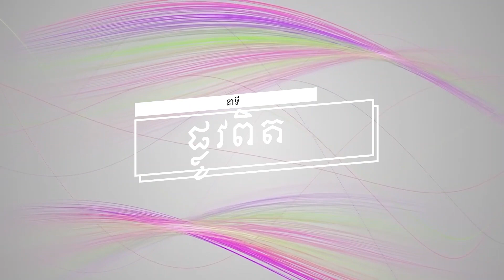ប្រធានបទទី៧៩៖អ្វីដែលយើងគួរធ្វើនៅពេលដែលយើងមានអារម្មណ៍ថាព្រះជាម្ចាស់កំពុងតែទាល់ជាមួយនិងយើង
នាទី ផ្លូវពិត